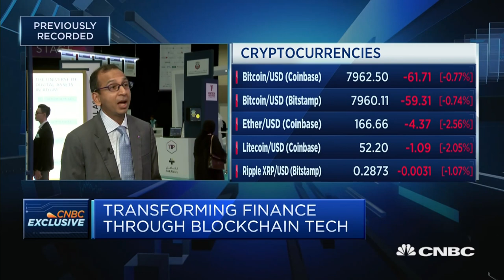Ripple: There is opportunity in the Middle East | Capital Connection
I wouldn't be surprised to see brands originating from the GCC in the next few years, says Navin Gupta managing director of Ripple.